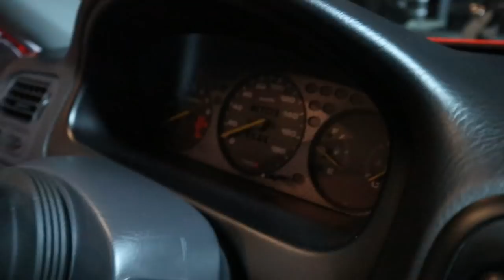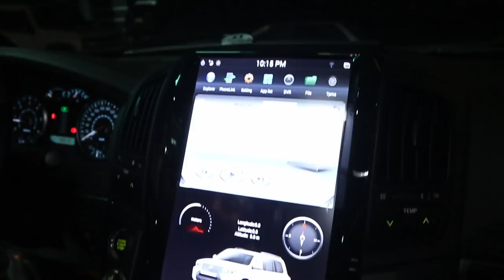CIVIC BOYS DREAM GARAGE!!!